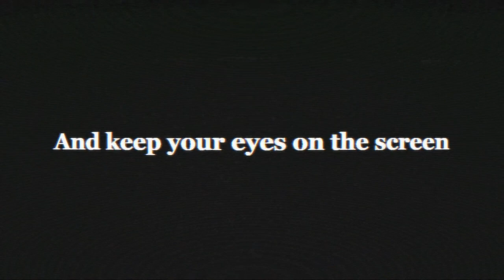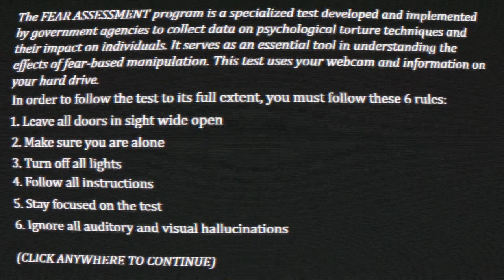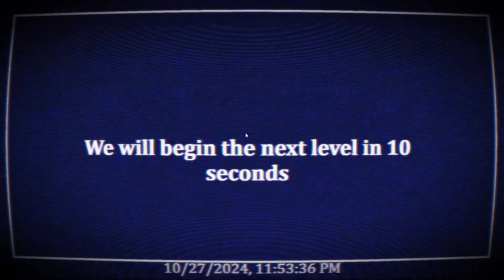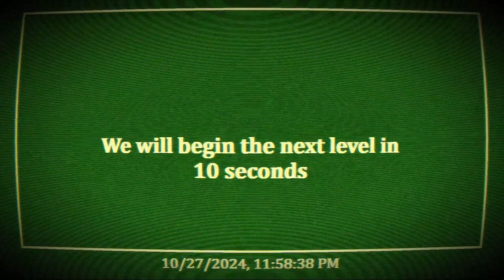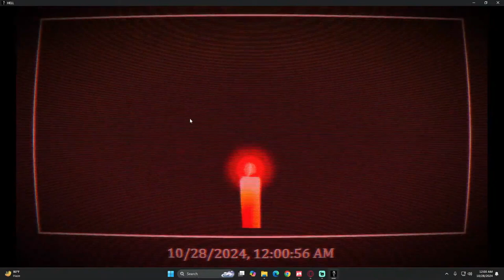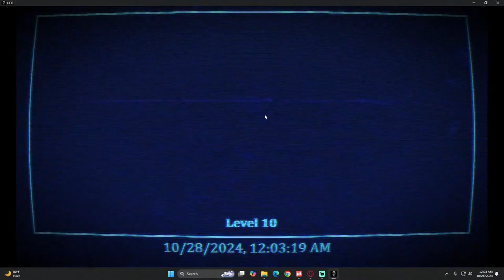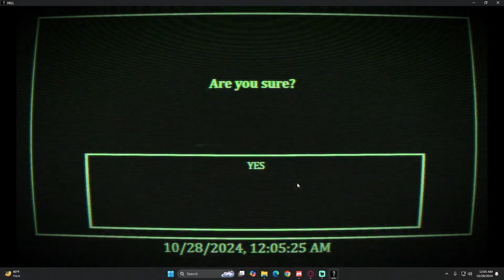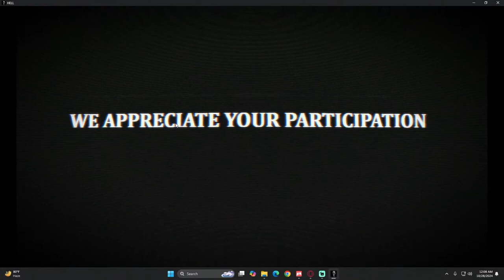WELL I THINK I POOPED MY POOPHOLE OUT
FEAR EXAMINATION - GAME FELL OFF SKIBIDI GROG RIZZ GYAT FELL OFF OHIO SCARY RIZZ